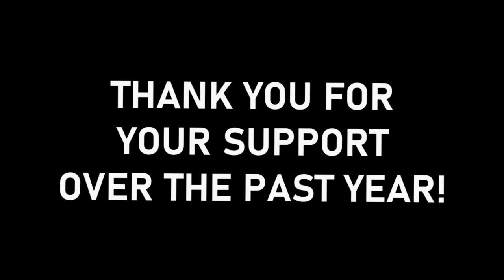TEKKEN 254 | 2nd Anniversary - Special Combo Video (Tekken 7)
TEKKEN 254 is now two years old! Thank you all for your support over the years!

Check our website below regularly for updates on the TEKKEN 254 Circuit and other events!

The Geek x VRV - Chinese Morning